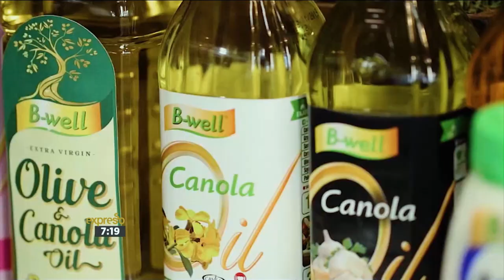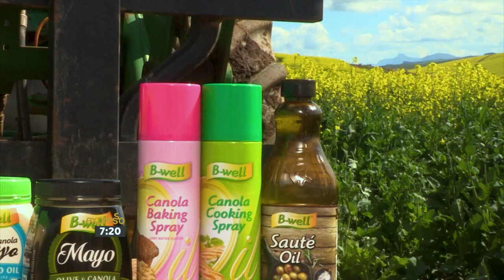B-Well Women’s Day Profile Izane Crous – Woman In Agriculture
We head to a canola farm in the western cape to meet Agriculturist Izane Crous who is forging a career in the typically male dominated world of Agriculture.

B-well Canola oil is the healthier option, with only 7% saturated fat (compared to Sunflower 12% and Olive 15%). Our Canola Oil is endorsed by the Heart & Stroke Foundation SA and is the only cooking oil in South Africa to carry the CANSA Smart Choice Seal; this is due to the Omega 6 to Omega 3 ratio of 2:1. conformance with an international environmental management system –